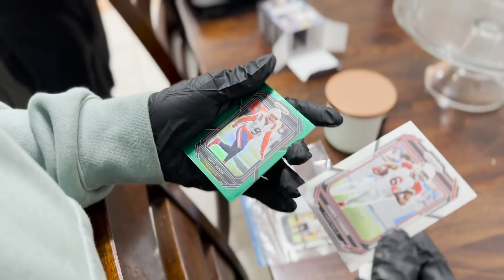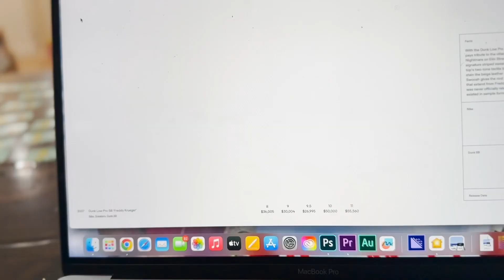GOOD OLE FRIDAY!!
Hey Jazzy People!! In Today's Video You All Will Be Spending Good Friday With Me And My Family!